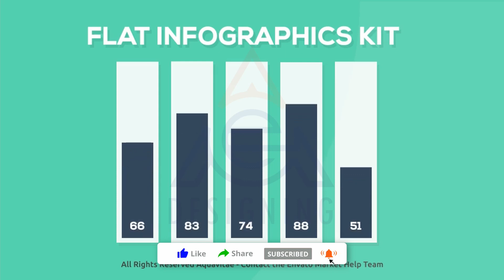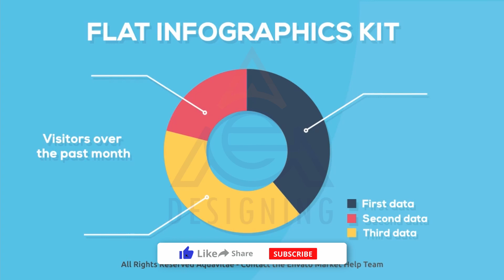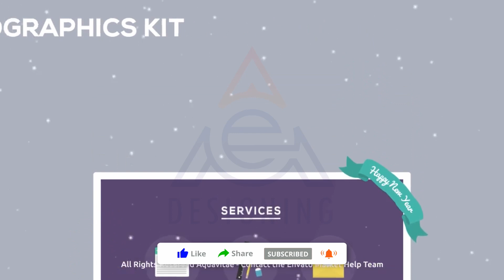Flat Infographics || Free After Effects Templates || 2D animation || Title Animation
Audio not included, but you can find it here: Upbeat , Christmas Jing a Ling tacoMusic

Flat Kinetic Infographic:

– 14 Scenes with different data animation

– Full expressions control, customization in few clicks

– Complete story, just drug and drop your text and logo

– Change background on your own

– Easy change color with color control

– Quick build with drag & drop scenes